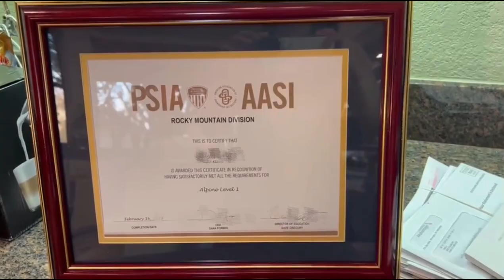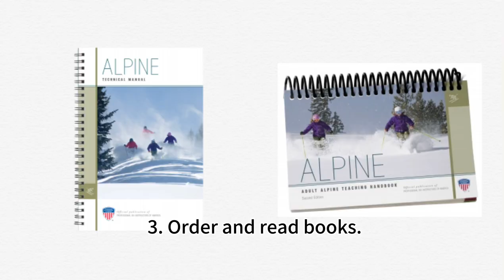如何通过美国美国滑雪一级教练？How To Pass PSIA Level 1 Ski Instructor?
（蜗牛谈健身第42期）
蜗牛简介：
• 美国NASM认证健身教练（National Academy of Sport Medicine Certified Personal Trainer）
• PrecisionNutrition Certified Level 1 Nutrition and Coaching
• 美国NPTI认证健身教练（National Personal Training Institution Certified Personal Trainer）
• 美国成人游泳协会认证游泳教练（U.S. Masters Swimming Certified Swimming Instructor）
• 美国红十字协会认证水上安全指导 （American Red Cross Certified Water Safety Instructor）
• 美国滑雪协会认证一级滑雪双板教练 （ PSIA-AASI Alpine Level 1）
• Ironman distance triathlon finisher
• Boston Qualified Marathon runner
• Ultra-Marathon 100 miler finisher
蜗牛在德州的达拉斯开设私教健身和游泳课程。可以私教，Small Group或Zoom上课。欢迎咨询。每周一期原创视频，分享我对健康生活的思考。
服务项目：
• 建立运动习惯，增强运动效果，快速达到健身目标。
• 减肥塑身增肌
• 女性产后恢复
• 女性更年期调整
• 青少年减肥健身
• 老年人身体功能性训练，手术后体能恢复。
• 学习游泳，公路自行车及铁人三项入门等等。个别辅导，事半功倍。

蜗牛谈健身”往期视频-